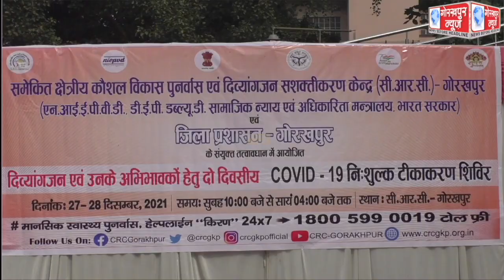सीआरसी गोरखपुर के तत्वावधान में आयोजित हुआ दो दिवसीय निःशुल्क कोविड टीकाकरण शिविर, महापौर सीताराम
सीआरसी गोरखपुर के तत्वावधान में आयोजित हुआ दो दिवसीय निःशुल्क कोविड टीकाकरण शिविर, महापौर सीताराम जायसवाल ने सभी जनपद वासियों से किया आग्रह ,जरुर कराए टीकाकरण